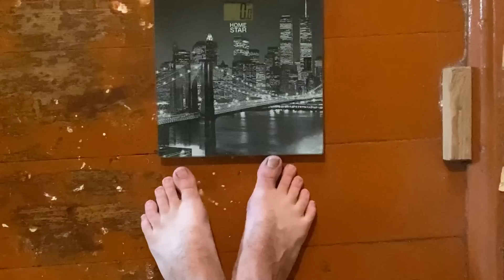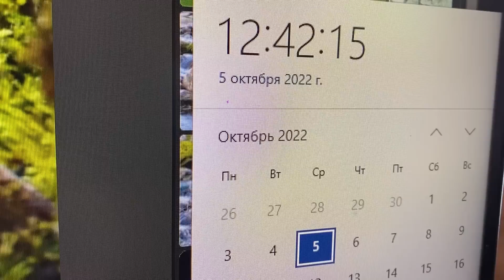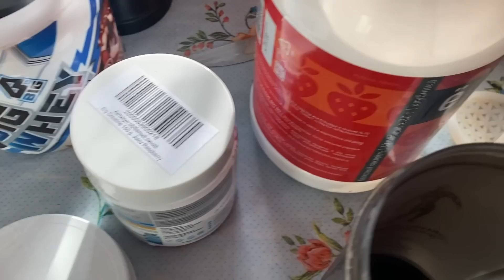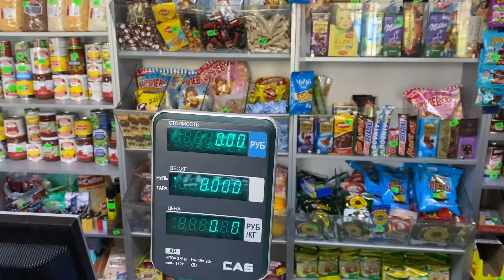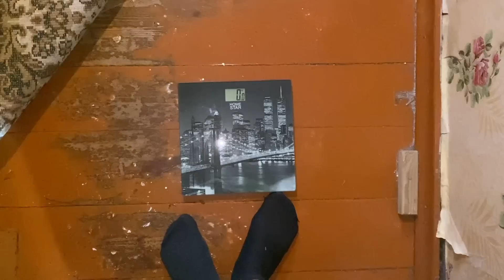5 ДНЕЙ НА ВОДНОМ ГОЛОДАНИЕ "Эксперимент "